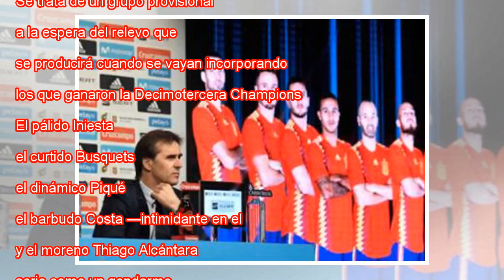España camina hacia el mundo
Iniesta y Thiago, en el entrenamiento. Rodrigo Jiménez EFE La última estación es Moscú, sede de la final del Mundial de fútbol que comienza el próximo 14 de junio en Rusia. El viaje es incierto pero son muy pocos los peregrinos que van tan armados co...